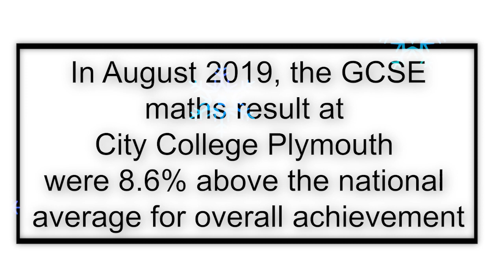Maths Centre Motion Stop Calendar 2.21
Explore, Inspire, Innovate, Excel!